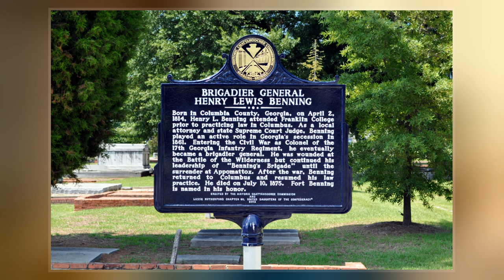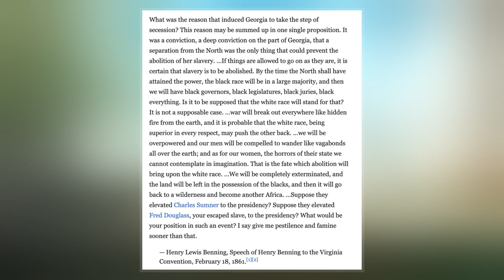Henry L. Benning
Henry Lewis Benning  was a general in the Confederate States Army. He also was a lawyer, legislator, and judge on the Georgia Supreme Court. He commanded the "Benning's Brigade" during the American Civil War. Following the Confederacy's defeat at the end of the war, he returned to his native Georgia, where he lived out the rest of his life. Fort Benning is named after him.